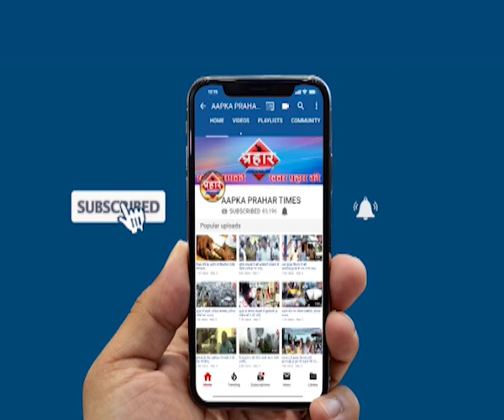मुंब्रा में मुस्लिम युवको ने दही हंडी फोड़ी, 124 गोविंदा हुए घायल।islamuddin khan | Prahar Times -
Aapka Prahar Times
मुंब्रा में दही हंडी की धूम
124 गोविंदा हुए घायल।islamuddin khan
मुम्ब्रा में मनाई गई दही हंडी,

मुम्बई और ठाणे में 124 गोविंदा घायल,

prahar times